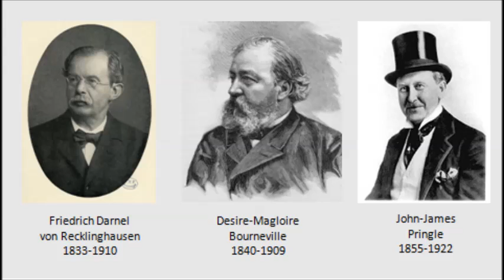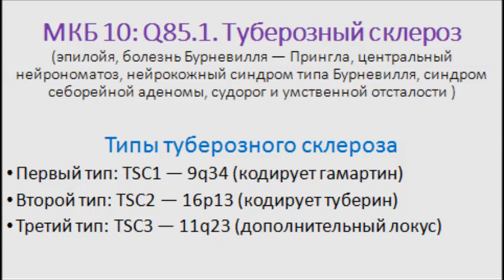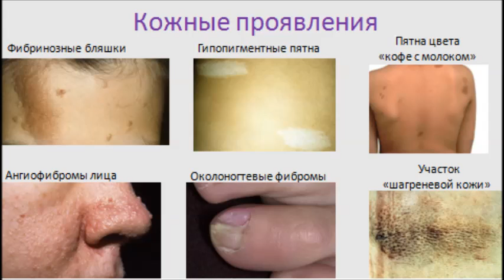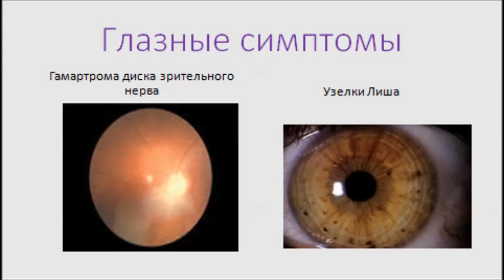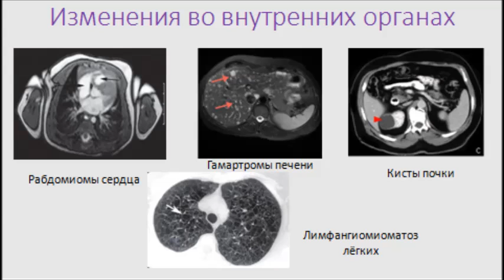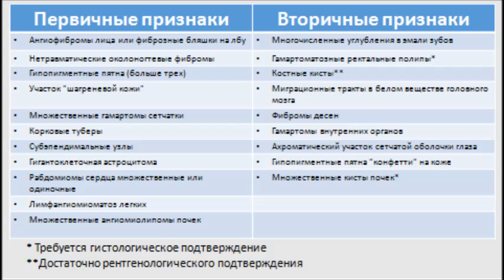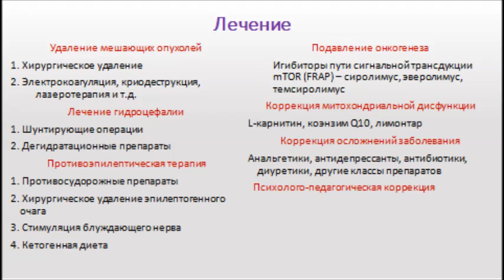Туберозный склероз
Специальные лекции
Лекцию читает Константин Фирсов